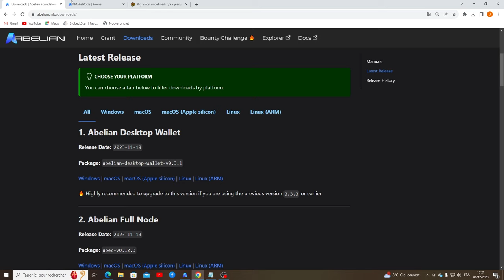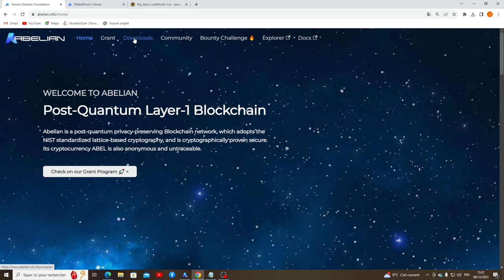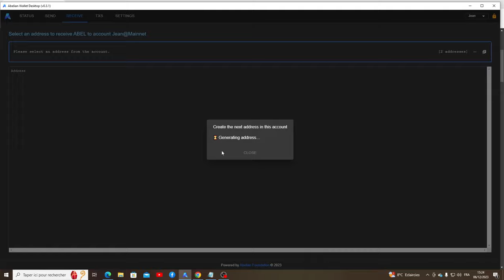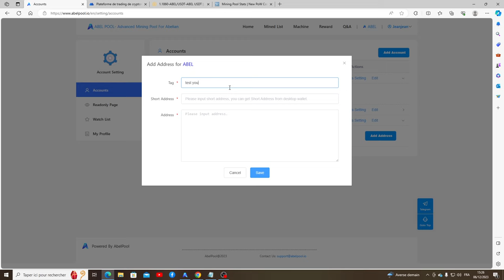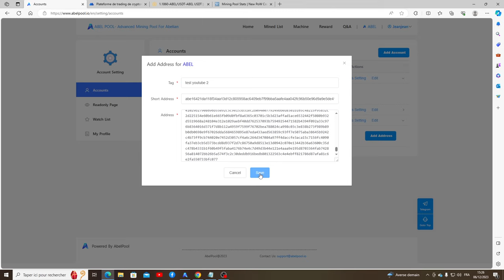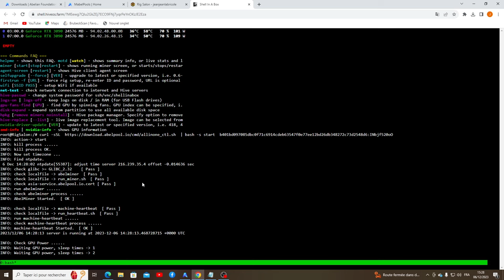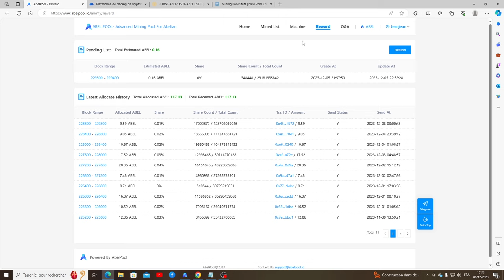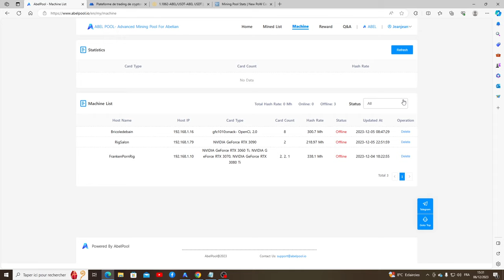UNE PEPITE CACHEE RENTABLE A L'INSTANT T : ABELIAN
Bonjour,

Dans la vidéo du jour je vous explique comment miner un coin plus rentable que la normal, l'ABEL

C'est un minage très centralisé, pour ce qui est des overclocking cela ressemble fortement au minage d'ETH

Et suivre la vidéo de Jeanjean ,)

Chez Happymining -10€ sur votre commande en suivant le lien ou en tapant le code JEANJEANLABRICOLE lors de votre commande

Chez Sunology vous pouvez utiliser le code  "SUNPLAY_JEANJEAN" pour obtenir 5 % sur votre commande